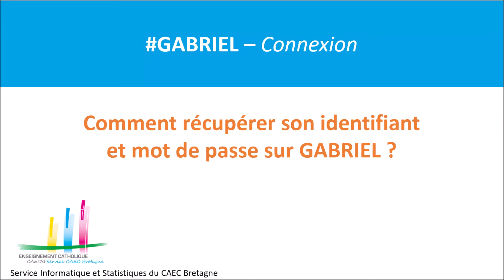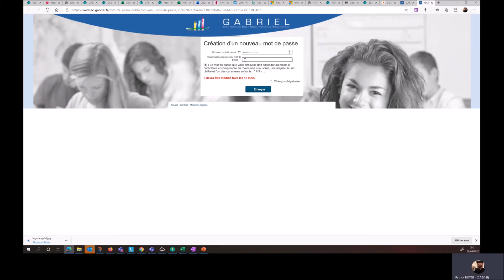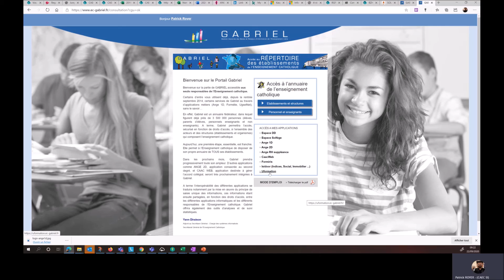GABRIEL - Connexion - Récupérer son login et mot de passe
Comment récupérer son identifiant et mot de passe sur GABRIEL ?